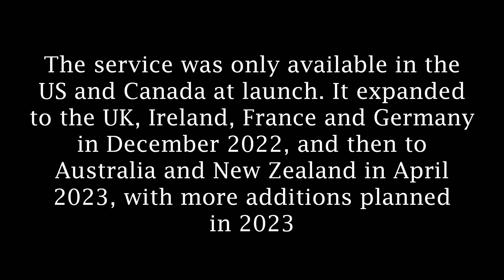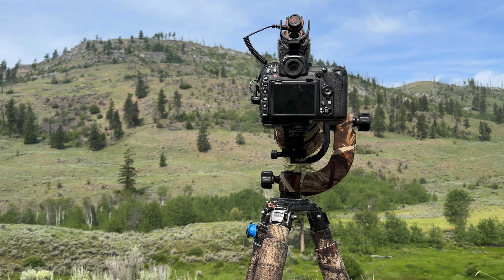Okanagan Grasslands - a hike in search of the elusive burrowing owl, with an unexpected encounter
Come along as I venture into the Southern Okanagan Grasslands of British Columbia to check on a Burrowing Owl nest site.  I was fortunate to photograph them at this location in 2022 and was headed back to see if they had returned this year.   I have an unexpected encounter with one of the more dangerous inhabitants of this environment, very exciting.  Embark on a mesmerizing visual journey through the picturesque grasslands of the Southern Okanagan Valley as we set out on a captivating photoshoot in search of the elusive and charming burrowing owls. This unique photoshoot promises to encapsulate the raw beauty of the natural world and many of the species that call this place home.
The Southern Okanagan Valley, with its sweeping landscapes of golden grasses and rolling hills, provides the perfect backdrop for our quest. The warm sun bathes the region in a soft, golden glow, casting a magical aura over the grasslands.    As we venture deeper into the grasslands, our senses are heightened, attuned to every rustle and movement. With each step, we tread lightly, respecting the delicate ecosystem
As the day unfolds, we become a part of the landscape ourselves. The tranquility of the grasslands seeps into our souls, reminding us of the importance of preserving these habitats for generations to come. We  the entire ecosystem they inhabit, from the resilient flora to the smallest insects that contribute to the delicate balance of life.

Join us in reliving this captivating journey through the visual narrative we've created - a testament to the harmonious dance between nature and photography, as we unveil the captivating in the grasslands of the Southern Okanagan Valley.

The audio is a bit rough with the windy conditions of the day, I did my best to clean it up in Davinci Resolve and I have a wireless mic setup on the way for future shoots   Please like and subscribe to follow along.

Sadly this area was hit by a large wildfire shortly after this shoot and I have yet to hear about the impacts and the extent of that damage in this valley